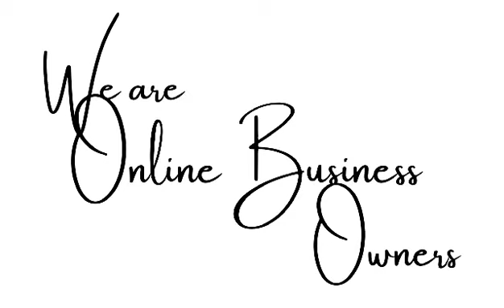Are you also a mom like me? Looking for another source of income?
Learn how to become a business owner with an internet-based business.